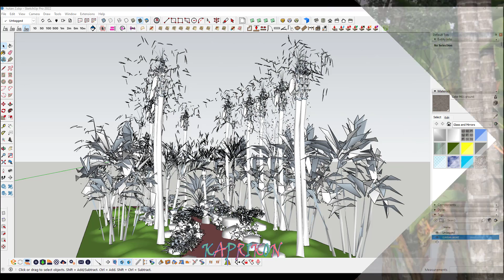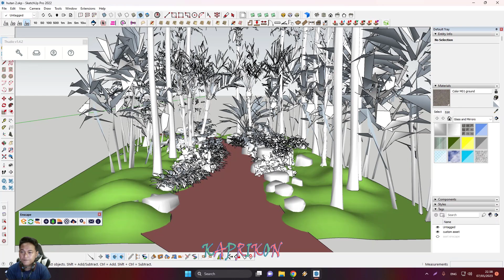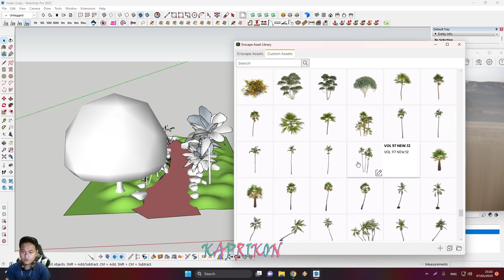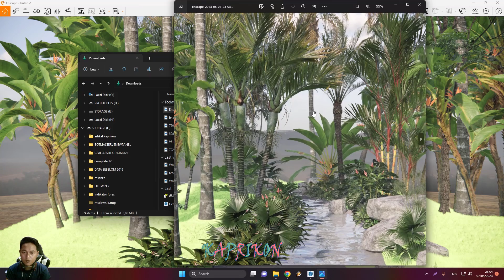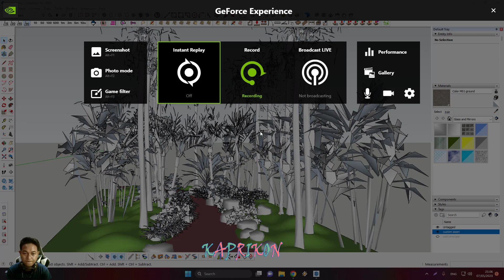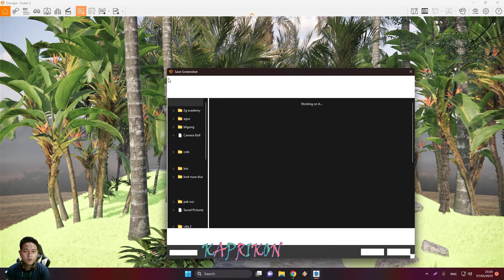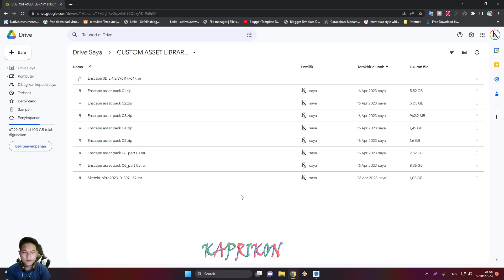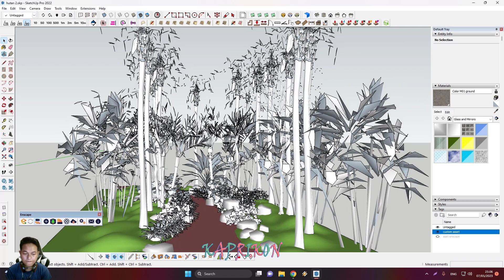CUSTOM ASSET LIBRARY ENSCAPE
CUSTOM ASSET LIBRARY 35GB
Upgrade library kalian untuk mendapatkan hasil render yang relistis
Kalian akan mendapatkan pengalaman baru dengan menggunakan asset library ini, dan mempermudah kalian dalam merender dengan hasil yang maksimal.

Kalian akan mendapatkan file berukuran 40gb
- Enscape 3.4 full version
- Sketchup 2023 Full Version

ATAU
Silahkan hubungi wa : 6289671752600